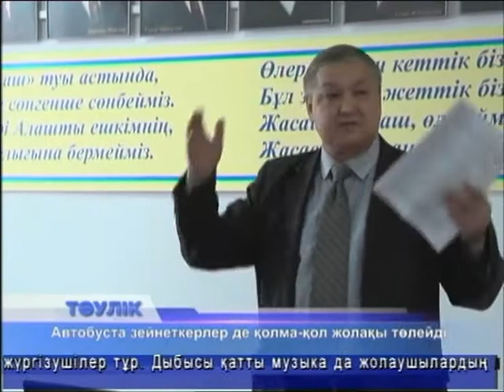Тәулік (Рика ТВ) 15 сәуір 2016 жыл